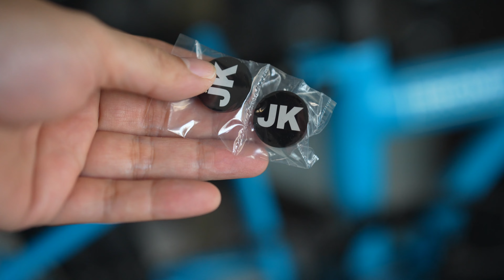781 Lagoon Blue Project - 5 speed - H&H FCB, Ehook, Titanium Pedals - Joseph Kuosac Easy Wheels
781 Lagoon Blue Project with H&H external 5 speed with the new parallelogram technology for older and C line Brompton models.

This is part 4 of the project, replacing ACE items with an H&H E hook and Titanium Pedals, we added an H&H Unibody FCB and changed the rear suspension to Ridea carbon suspension PYC Ultra Light 11 speed Black chain to complete the setup.